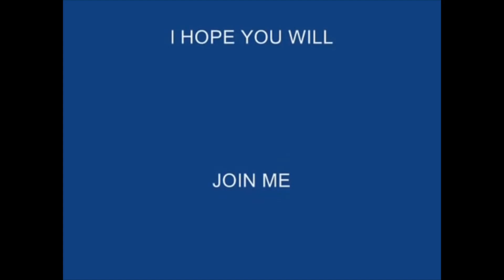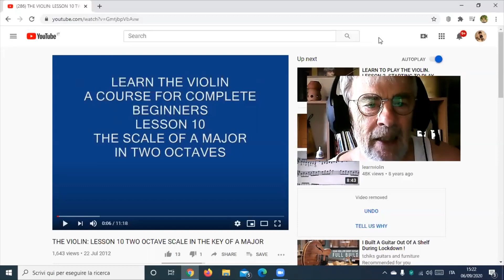Learn the Violin: Two octave Scale in A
Learn the Violin is for total beginners. If you have just bought a violin or are thinking of learning, then this is the site for you. There are lots of fantastic sites on Youtube but for your first steps, give us a try, before moving on to something more challenging.